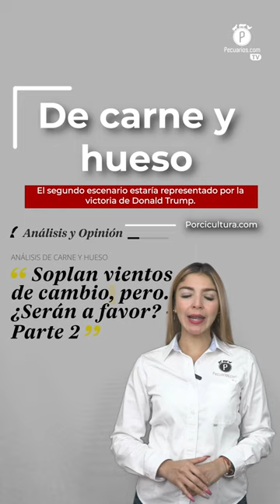Pecuarios TV: Las breves del sector porcícola - 26 Julio 2024